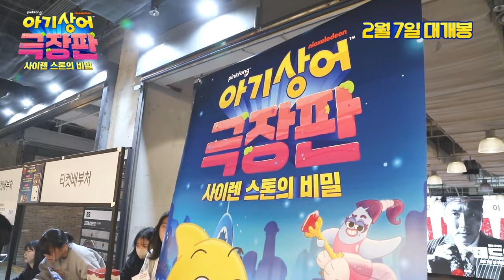찐만족 200% 시사회 후기 영상 [아기상어 극장판: 사이렌 스톤의 비밀] 설 영화 추천!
어린이부터 어른이까지 ✨ 아기상어로 세대 대통합🔥

[아기상어 극장판: 사이렌 스톤의 비밀]
찐만족 200% 시사회 후기 추천 모음.zip💖

개봉 전 굿즈 증정! 특별 상영 진행중😎
이번 주말, CGV에서 제일 먼저 만날사람!👋